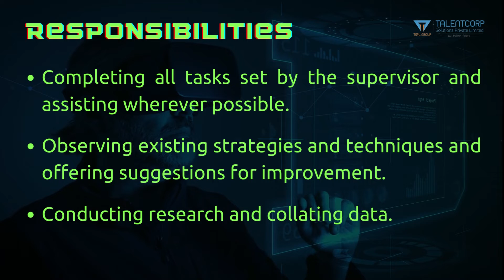Talentcorp Solution is hiring for Trainee Engineers Download swaayam App & apply!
Finding a job? - Check out our App (Swaayam.co) to get verified job with simple and easy steps!
What is Swaayam? ⤵️
With Swaayam, leverage the power of video to find Jobs locally, present your real-life skills and talent learn and connect with the community. Create a short 90-second video to bring the best of you to your career and Job and let the Swaayam profile do the rest for you and help you learn & grow professionally.
Made with❤️for the people of I N D I A